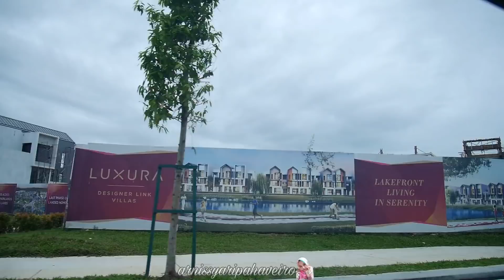ADA MALL BARU DEKAT RUMAH EH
Arnis je

My  Name : Arnis Syaripah Aveiro
Originally from : Sukabumi-Bandung, Indonesia
Currently Live in : Selangor, Malaysia